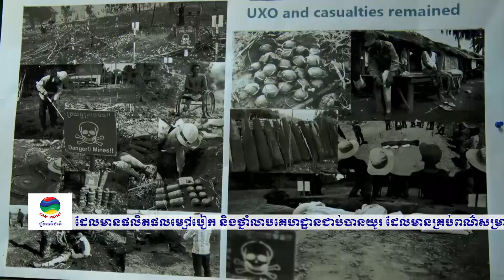ផ្សាយឡើងវិញ ៖ ព័ត៌មានជាតិ ម៉ោង ៥ល្ងាច ថ្ងៃទី១៤ ខែមិថុនា ឆ្នាំ២០២២